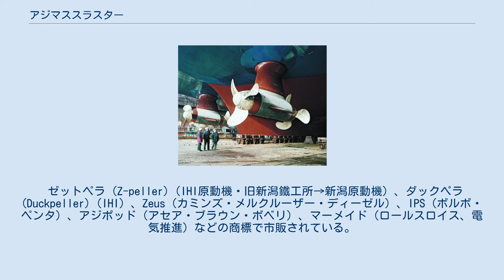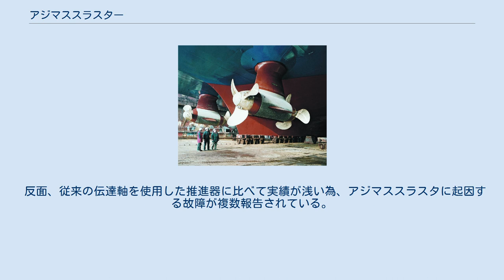アジマススラスター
アジマススラスターのポッドとプロペラ Zドライブを用いたアジマススラスター アジマススラスター (英: azimuth thruster) は船舶の推進装置の一種で、水平方向に360度回転するポッドにプロペラを装備したもの（アジマスとは方位角の意味）。
 固定軸プロペラと舵とによる推進と異なり、船を任意の方向に移動させたり、現在位置を正確に維持したりすることができる。
そのため、タグボート、掘削船、海底ケーブル敷設船、掃海艇などの作業船に多く採用されるほか、ジョイスティック操作のものがプレジャーボートでシェアを伸ばしている。
従来は小回りを必要とする小型の船舶に使用されていたが、近年ではクルーズ客船等にも使用が広がりつつある。
 プロペラを駆動する原動機の配置により、大きく二通りに分類される。
 船尾左右に並べて設置されることが多いが、船首にも設置される場合もある。
例えば掘削船ちきゅうは、船首と船尾に各3基のアジマススラスターを装備している。
 ゼットペラ (Z-peller)（IHI原動機・旧新潟鐵工所→新潟原動機）、ダックペラ (Duckpeller)（IHI）、Zeus（カミンズ・メルクルーザー・ディーゼル）、IPS（ボルボ・ペンタ）、アジポッド（アセア・ブラウン・ボベリ）、マーメイド（ロールスロイス、電気推進）などの商標で市販されている。
 アジマススラスタを使用することにより、機動性・操船性が向上する。
従来はバウスラスタ、スターンスラスタ等を装備していても困難であった小半径での旋回や離接岸時の水平移動が可能になるため、大型船舶でも入出港時にタグボートの支援なしで離接岸することができる。
 近年、パワーエレクトロニクスの進歩により普及しつつある交流電動機を用いた電気推進との組み合わせにより機械的な伝達軸を廃する事が可能なため、以下の利点がある。
 反面、従来の伝達軸を使用した推進器に比べて実績が浅い為、アジマススラスタに起因する故障が複数報告されている。